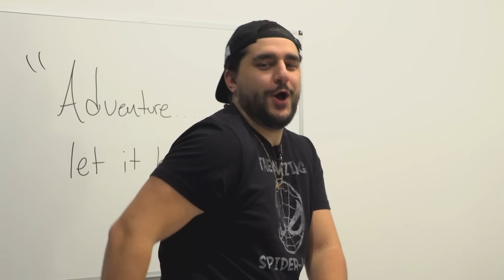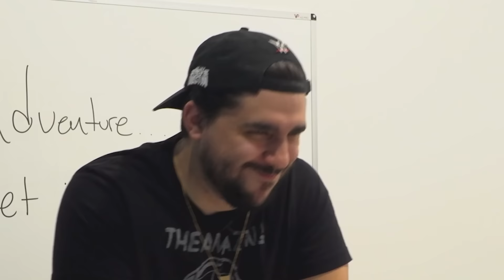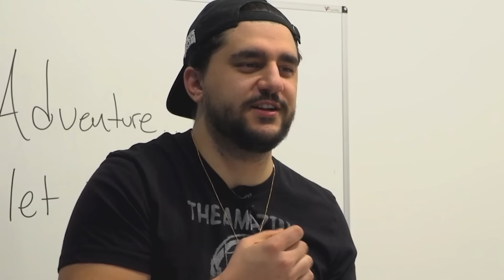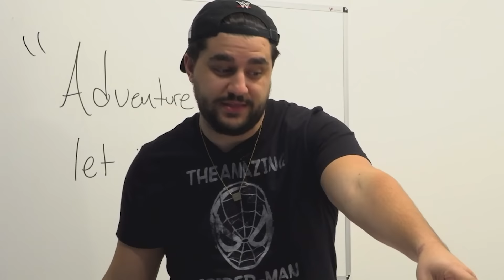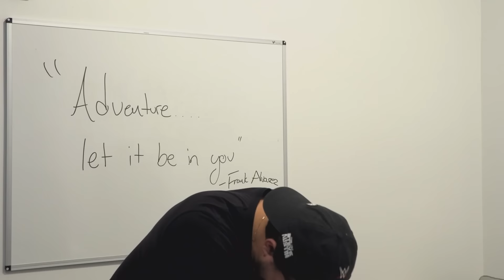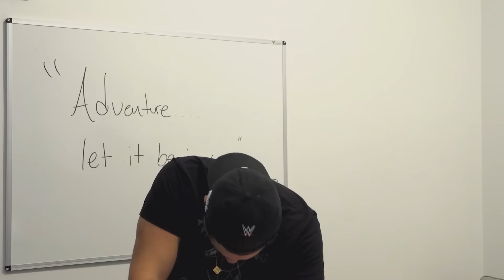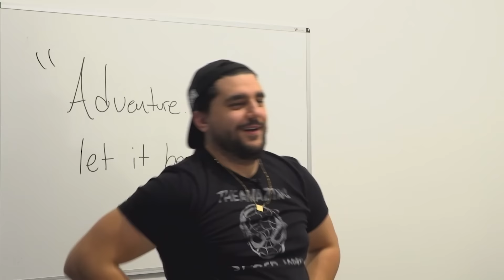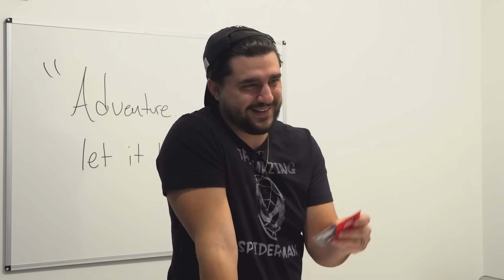Dad Jokes With A Twist! (Try Not To Laugh Challenge)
New Mad Libs Madness Shirts!!